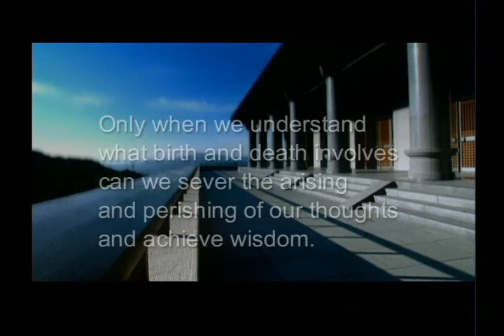Birth and death to illustrate the arising and perishing of thoughts (GDD-988, Master Sheng-Yen)